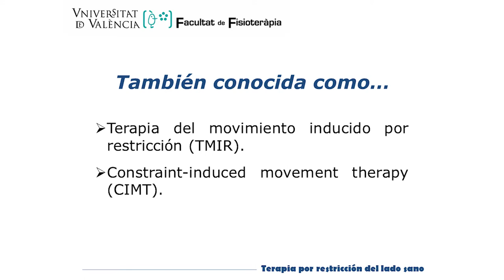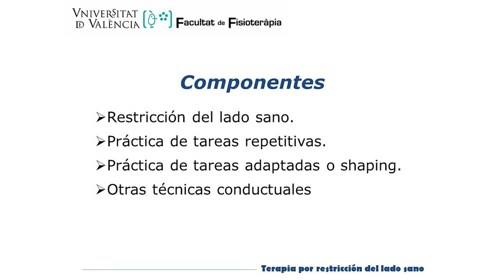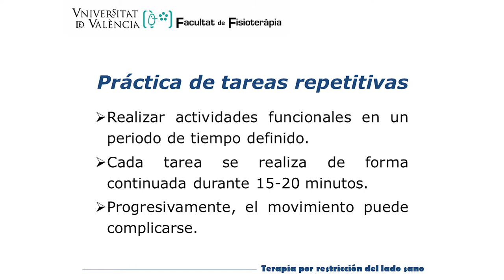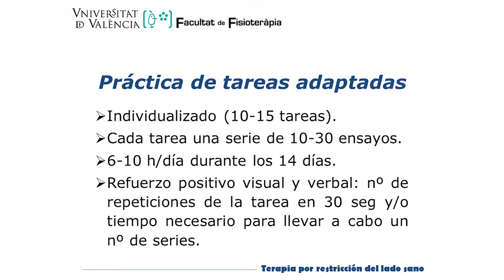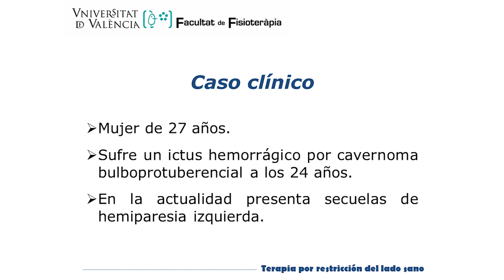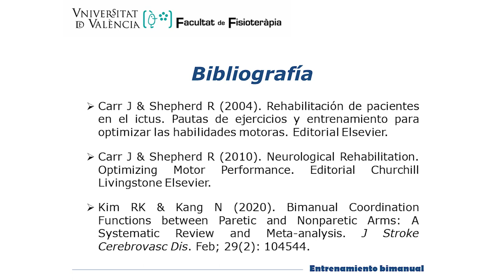Terapia por restricción del lado sano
Autores sencundaris: Natalia Cezón Serrano, María Arántzazu Ruescas Nicolau, Constanza Isabel San Martín Valenzuela, Cristina Flor Rufino, Anna Arnal Gómez, María del Carmen Sobrino Sánchez
 y Rafael García Ros.

Este vídeo forma parte de una serie de vídeos que muestran diversas estrategias de intervención fisioterápica en personas con secuelas tras ictus. En él se detallan aspectos relevantes a considerar en la aplicación de la terapia por restricción del lado sano; y se muestran, en un caso clínico de hemiparesia izquierda, algunos ejemplos de tareas adaptadas incluidas en esta terapia.